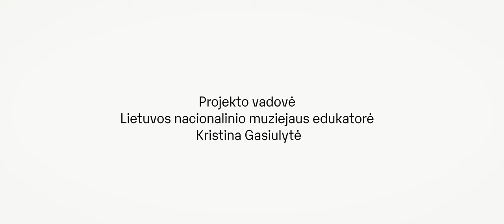Senosios kanklės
Senovėje žmonės tikėdavo, kad žmogaus siela persikelia į medį, o tuomet per jo medieną persikelia į kankles.

Sužinokite apie šio ypatingo instrumento istoriją ir gamybą, žiūrėdami vaizdo įrašą. Nepatikėsite iš ko XIX a. būdavo gaminamos kanklių stygos bei dažai...

Lietuvos nacionaliniame muziejuje saugomas XIX a. pab.–XX a. vid. tradicinių muzikos instrumentų rinkinys yra didžiausias visoje Lietuvoje. Projektu „Tradiciniai instrumentai atgyja“ kviečiame visus susipažinti su šiuo rinkiniu per instrumentų analogus, jų kopijas, sužinoti ne tik apie instrumentų istoriją, bet ir jų gamybos ypatumus.

Moksleiviai, šeimos ir visi norintys taip pat gali sudalyvauti įdomiose edukacijose, kurių metų pamatysite, išgirsite ir patys išbandysite pačius įvairiausius tradicinius instrumentus

🟠 Projekto vadovė Kristina Gasiulytė, LNM.
🎙 Specialistai Lina Bukauskienė, Skalmantas Barkauskas.
🎥 Videografas Silvestras Samsonas, LNM.